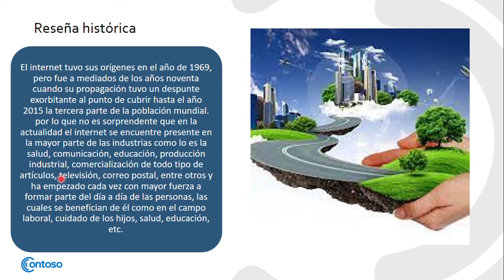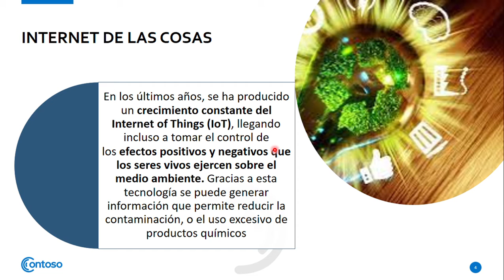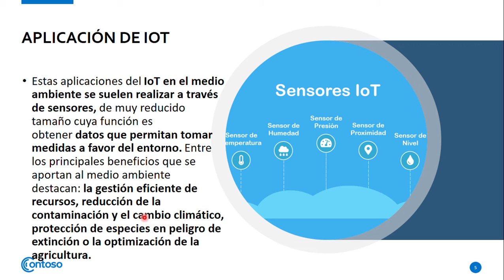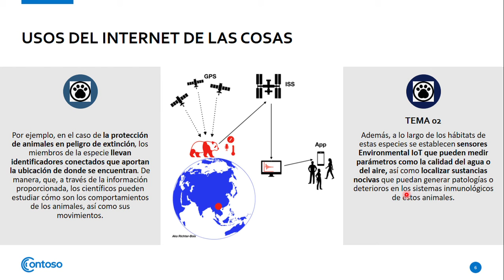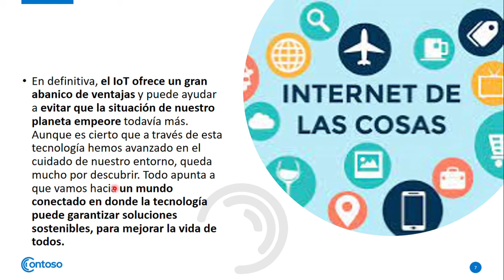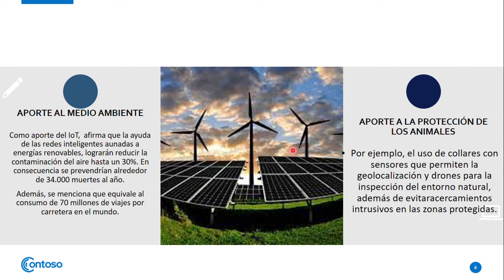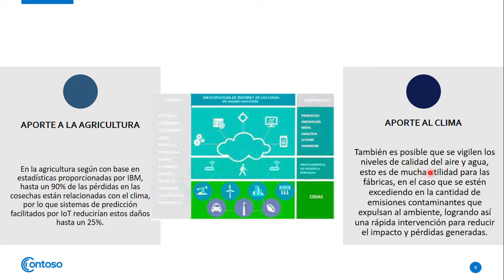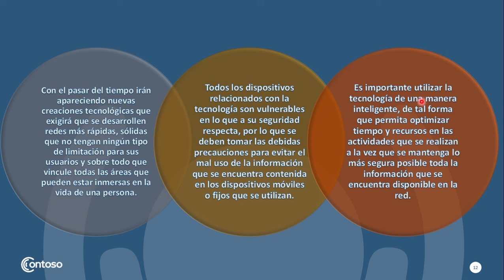Sistemas de Información en Salud - Jornada 3: Internet de las Cosas (IoT) en Salud Ambiental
Exposición de Carlos Alfredo Centeno Manzanares